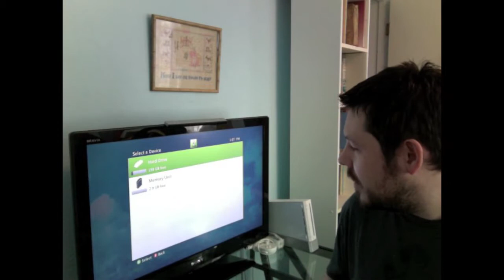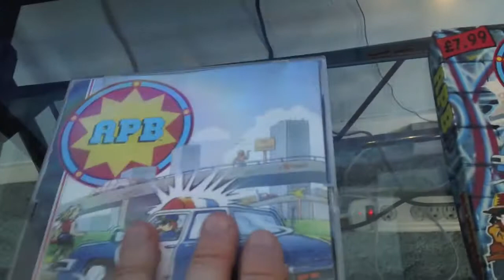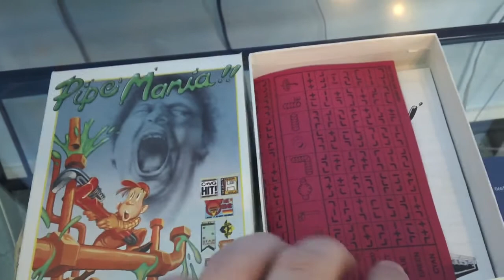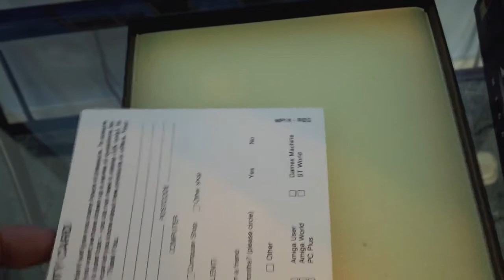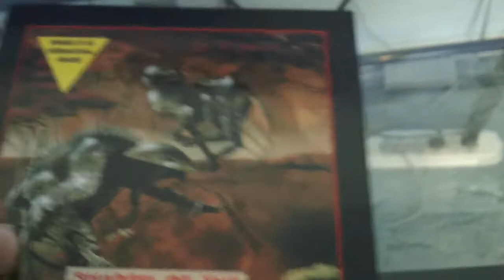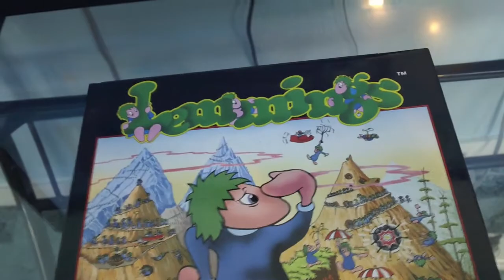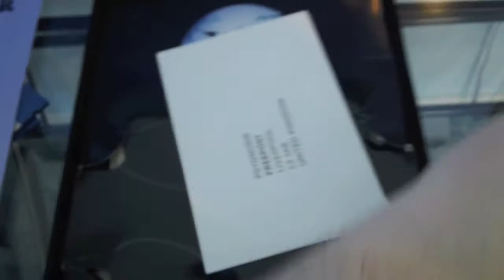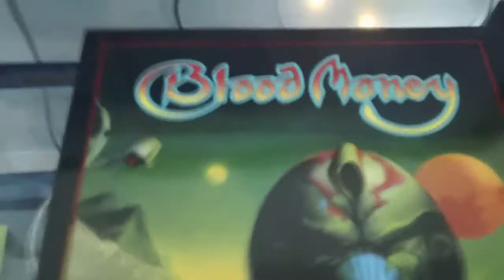Vlog #22: Bit of a chat & a Psygnosis Atari ST pickups special!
Thought i'd combine some chat with a pickups vid and the end result is a vlog - any excuse to bump the number of vlogs up! :)

I touch on a few subjects such as time management (on YT), some possible new ideas for vids and a spurned opportunity to 'manage' a Manchester City supporters club.

In the latter half of the video I show off a few new Atari ST pickups with a nice healthy dose of Psygnosis games and their flashy boxes/artwork :)